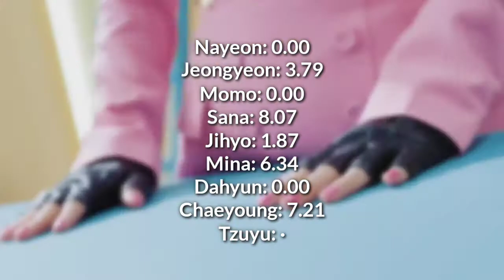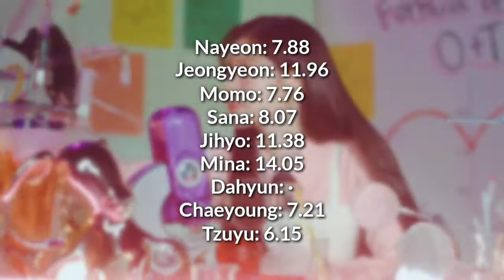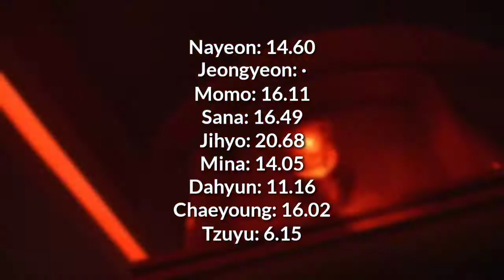TWICE (트와이스)- Scientist - Line Distribution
Song: Scientist
Song Link:

Only accepting song requests for TWICE and BLACKPINK

All hate comments will be deleted